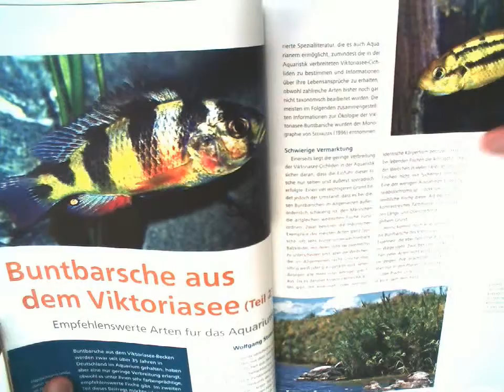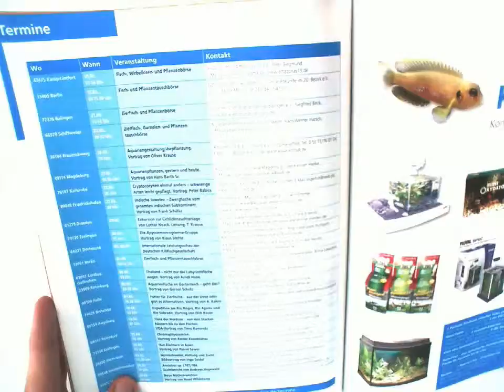aquaristik 3 2011 - HD - Zeitschrift für Süßwasserpraxis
Vertrieb:

DPV Network ist als Full-Service Nationalvertrieb für externe Verlage tätig und verantwortet als Dienstleister die gesamten vertrieblichen Aktivitäten seiner Verlagskunden. Derzeit werden etwa 100 Verlage mit über 300 Zeitschriften und Non-Press Produkten in allen vertrieblichen Belangen betreut.

Unser Leistungsspektrum umfasst von der objektspezifischen Beratung, der Konzeption und Durchführung von Marketingmaßnahmen, der Disposition, der logistischen Abwicklung bis zum Cash-Management mit den Handelspartnern alle Stationen des Pressevertriebs.